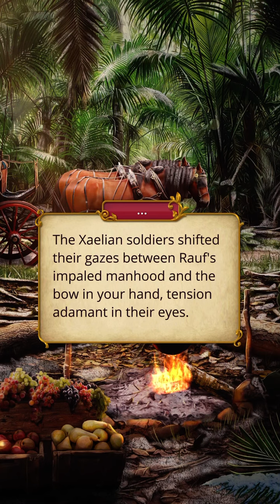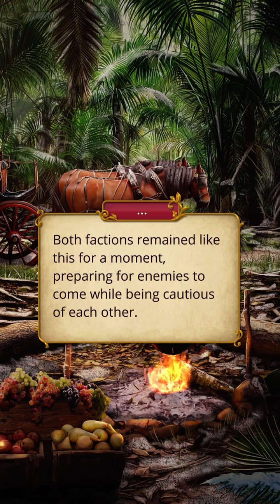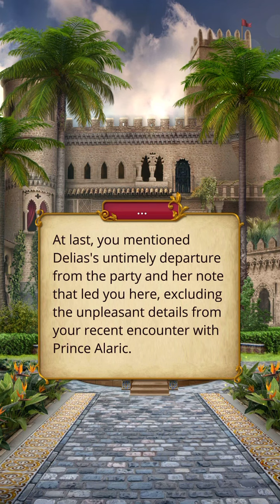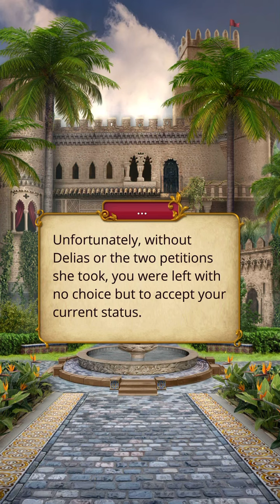Delias.. (Gisella route) | Romance Club : Heart Of Trespia : Season 2 Episode 12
Hello guys, I hope you're having a lovely day! 😊 Here's a new episode of Heart Of Trespia! What did you think of this episode?